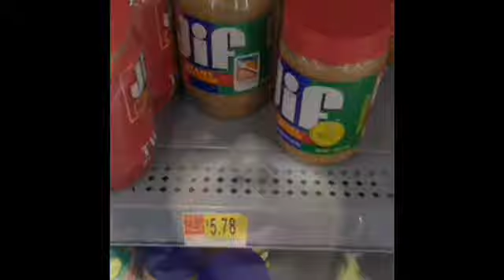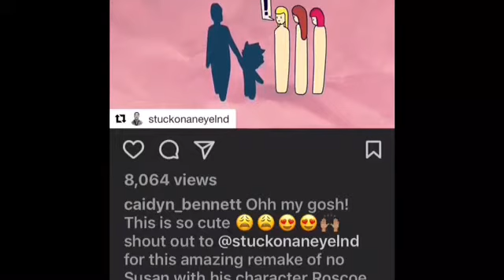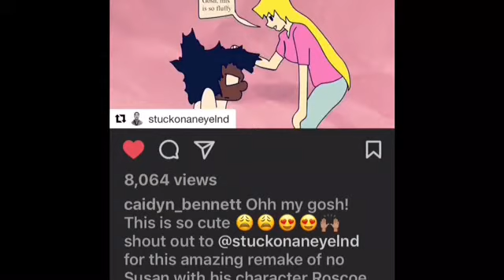The Aftermath DITL With Lupus!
DITL with Lupus. Busy track events.

Checkout @cayden_benett I don’t own the rights to this video.

Become an organ donor

Pinterest SmilesBehindLupus

Mailing
Etheredge “SmilesBehindLupus “

These are my own opinion and is not a sponsored video